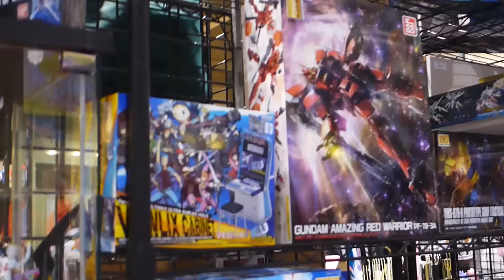Onicon 2015 Cosplay Vlog Day 1: The Tentacle-ing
Day 1 of Onicon 2015 con "coverage", I was helping out 6 Sided Productions with some footage and got a little carried away.